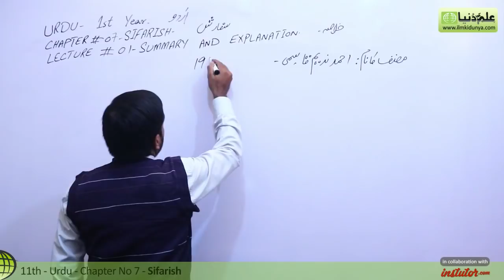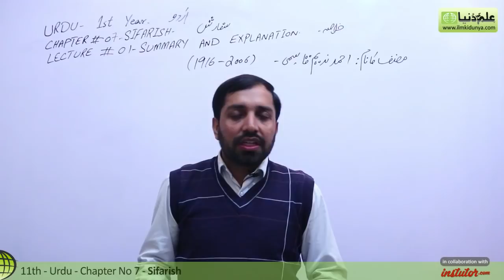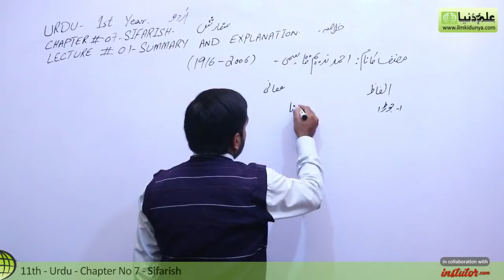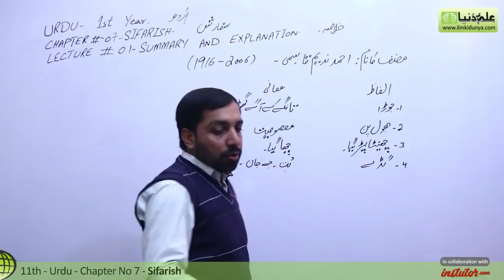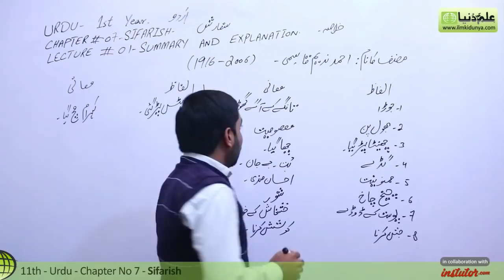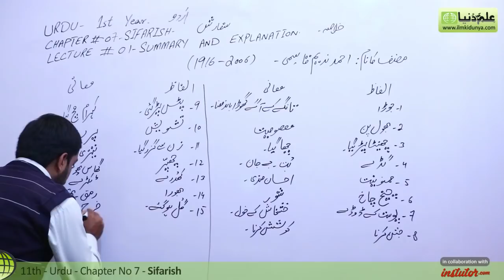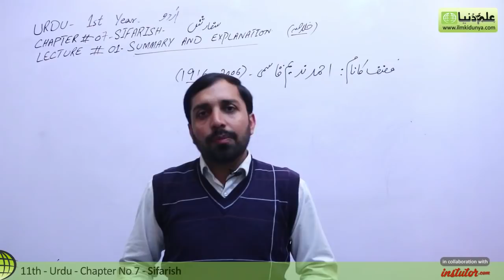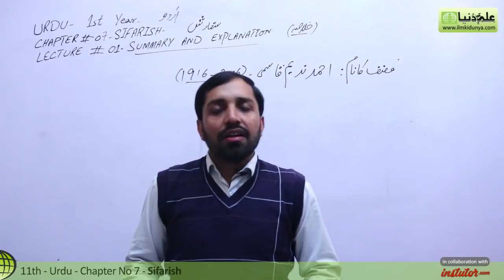First Year Urdu,Chapter 7,lec 1,Summary & Explanation Sifarish 11th class Urdu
In this online lecture, Sir Javed Iqbal explains 11th Class Urdu Chapter 7 Sifarish.The topic being discussed is Topic Summary & Explanation.

punjab text book board/Sindh text book board/KPK text book board I.Com/FSC/ICS/FA Part 1 book 1 lecture is conducted in Urdu/hindi/English. This lecture for Commerce Students 11th class for Urdu chapter 7 is created for all students who want to prepare this topic in detail.

If you have any questions about this lecture on Urdu First Year ch. 7, you can go to